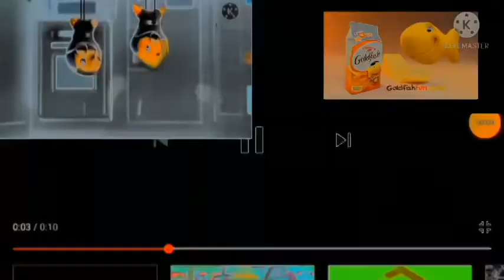(Requested) Preview 2 Funny (Goldfish) 2.0 Effects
Requested by KFB

Credits to everyone who owns their content, video and effects.

and all the TELNYBFBVE456 logos

Uploaded in : 8:44 pm